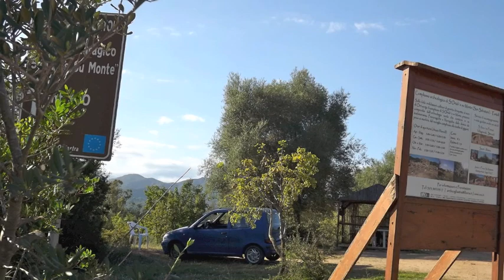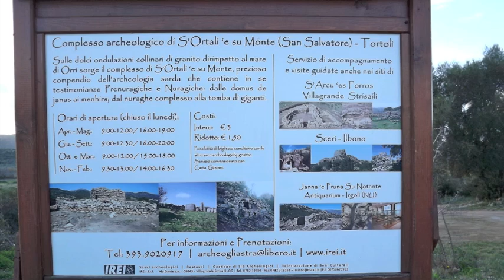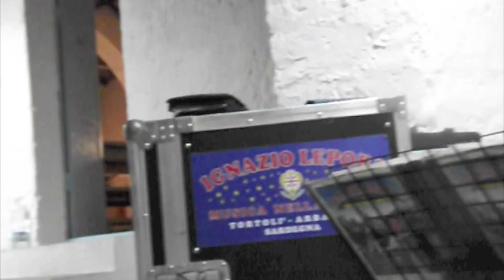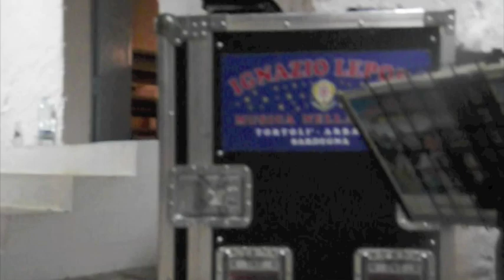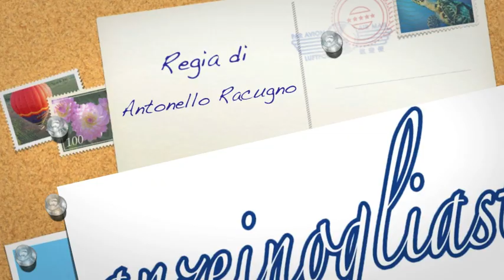Tortolì Festa di San Salvatore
Immagini di una sagra in Ogliastra e del territorio circostante - musiche you tube e in presa diretta